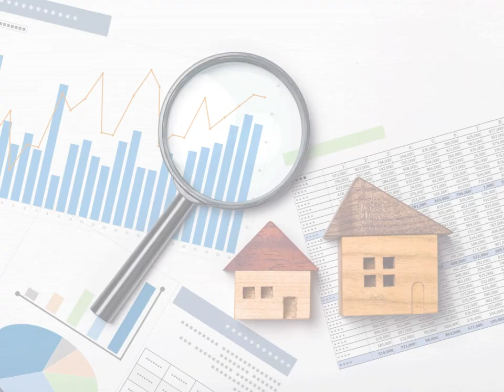May 2024 Midwest Real Estate Market Reports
The May 2024 Midwest Real Estate Market Reports are now ready for your review. These market reports provide an insight on the real estate market statistics for Cook County, Lake County and McHenry County. These statistics are helpful when you are considering buying or selling in today’s real estate market.

And, remember should you need tailored reports on a subdivision or neighborhood in the North Shore, North, and Northwest Suburban Chicago, Illinois area, please let me know.

Allyson Hoffman, ABR, ACRE, CDPE, CRS, e-PRO, GRI, SFR, SRES
RE/MAX Properties Northwest
Serving Chicago's North Shore, North and Northwest Suburbs